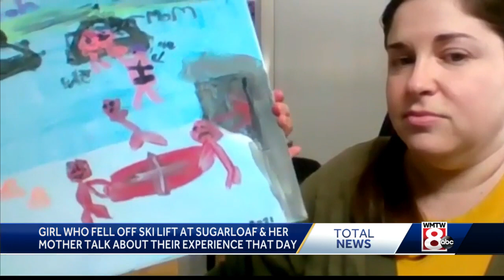Mother recounts child's Sugarloaf chair lift fall